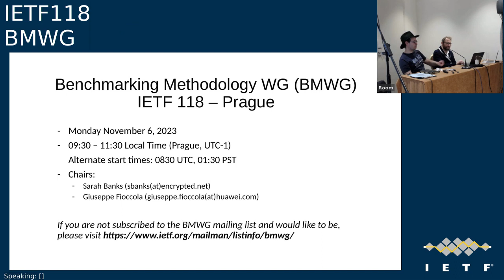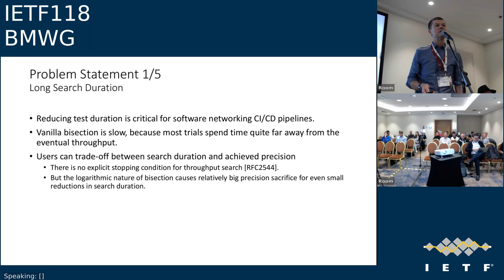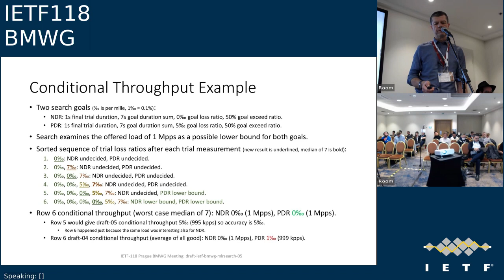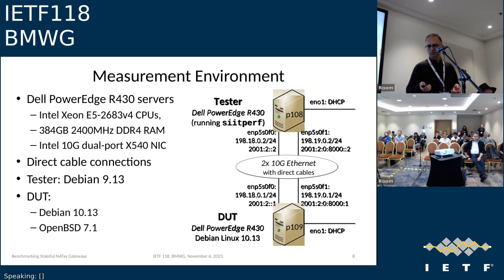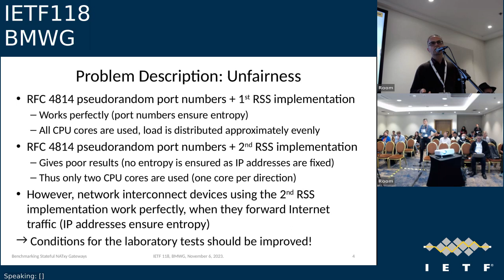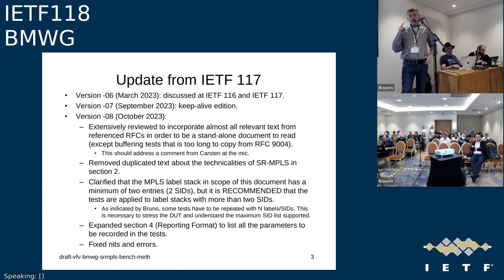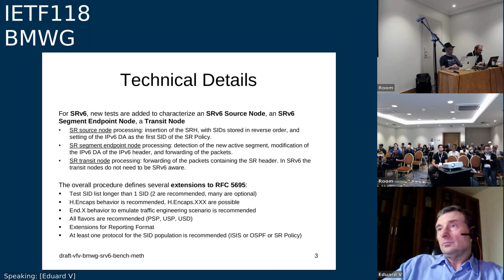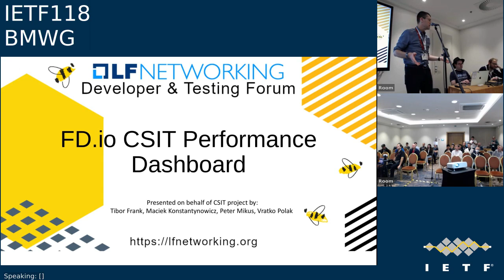IETF118-BMWG-20231106-0830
BMWG meeting session at IETF118
2023/11/06 0830